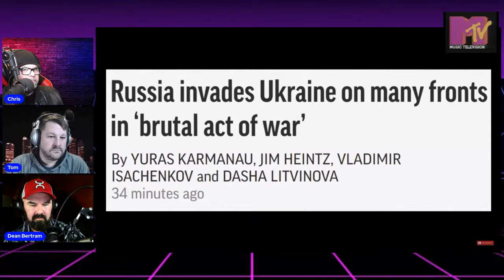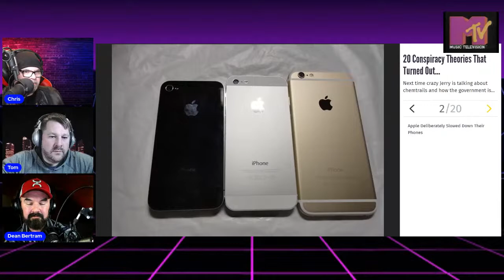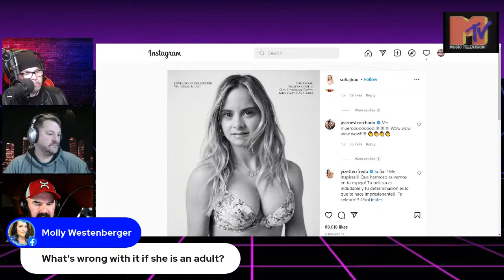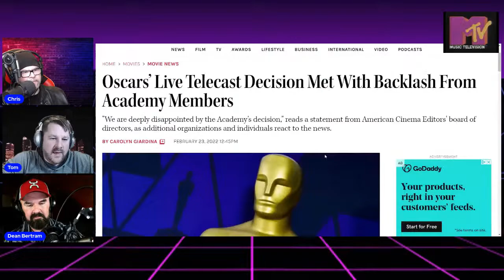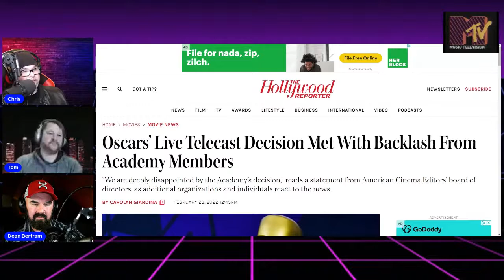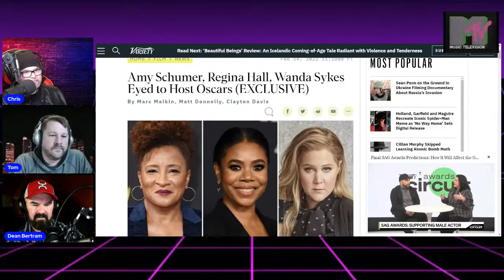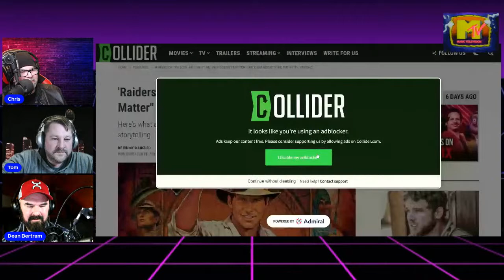🎙The Pop Culture Podcast Ep 58 - Dean Bertram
Dean is the director of the Midwest WeirdFest Film Festival and host of the Talking Weird Podcast.

The Pop Culture Podcast streams LIVE with a new guest every Thursday at 7pm CST / 8pm EST.

If you like horror/sci-fi or fantasy movies, check out one of the very best film festivals